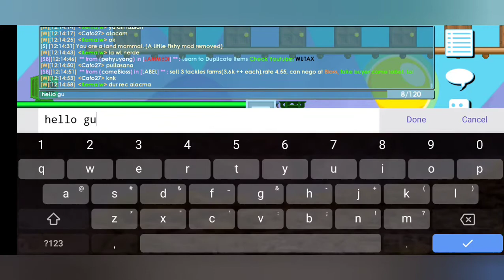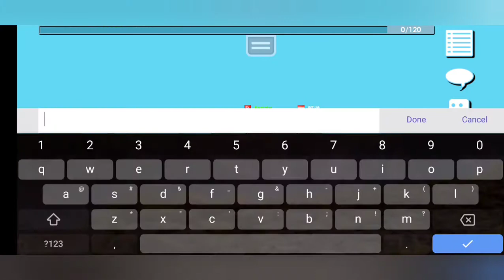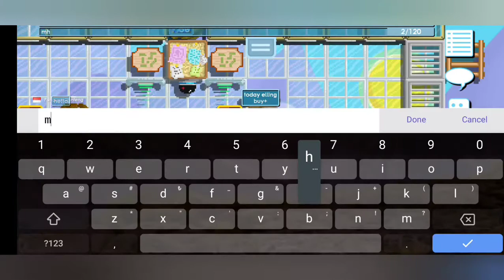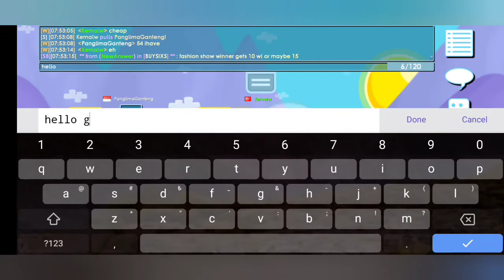Buy/Sell Profitable World |EZ PROFİT